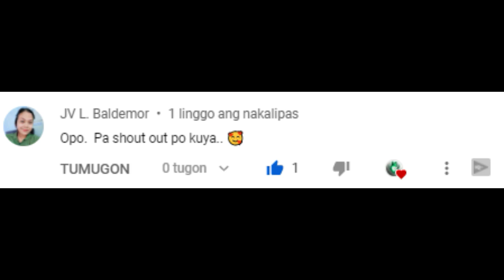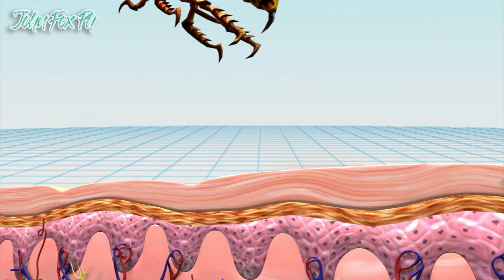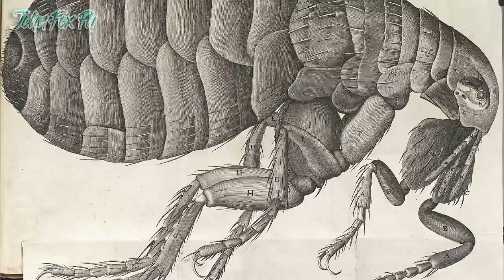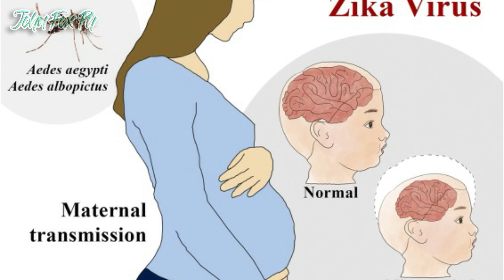Top 9 NAKAKATAKOT NA MGA INSEKTO SA BUONG MUNDO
Top 9 NAKAKATAKOT MGA INSEKTO SA BUONG MUNDO

Pinaka MAYAMAN Na Anak ng Celebrities sa Pilipinas | Top 7 Richest Celebrity Kids in the Philippines

Note: If someone wants to use my video to their videos, please ask permission to me first.

RELATED CHANNEL
Asiong Daldal Stories
TaraTV Facts
DMS TV
Historyador
Tito ChaoTV Facts
Marvelous Facts
Ask Teacher Popong
Kaalaman
Archlight Media
Tinagalog
ClarkTV Facts
Jp Amazing Stories
Alamin Mo
LeonMata Tibi
Tinig PH
Bulalord
Gazebo
Madam Info
Kwentong Tagalog
Alam Mo Ba
IsportsZone
3B Hoops
Win YT

Boy Tapang
Ivana Alawi
Kathryn Bernardo
Alex Gonzaga
Ja Mill
CongTV
BruskoBros
Emman Nimedez
Ranz Kyle
Niana Guerrero
Zeinab Harake
Akosi Dogie
Doc Willie Ong
Donnalyn Bartolome
Tukomi
Jelai Andres
XDJames
BITAG OFFICIAL
Viy Cortez
Michelle Dy
Trinidad Siblings
ESPN5
Keith Talens
Wil Dasovich
The Hungry Syrian Wanderer
junnieboy
Pamela Swing
LIVELOVEPARTY.TV
Viva Records
Brains techKnowlogy
Vice Ganda
The Gold Squad
vividplays channel
Andrea Brillantes
Eat Bulaga
Miniature Cusina

GMA 7
GMA Public Affairs
Public Affairs
Magazine
Kapuso Mo Jessica Soho
KMJS
Jessica Soho
KMJS 2021
Kapuso Mo Jessica Soho April 25 2021
KMJS April 25 2021 full episode
KMJS April 25 2021
KMJS April 25
KMJS Spaghetti ni Inay
Spaghetti ni Inay KMJS
KMJS Spaghetti
Spaghetti KMJS
KMJS Inspiring Stories
GMA
GMA 7
GMA Public Affairs
Public Affairs
Magazine
KMJS
Jessica Soho
KMJS 2021
KMJS April 25
KMJS Spaghetti
Spaghetti KMJS
KMJS Inspiring Stories
Kapuso Mo, Jessica Soho: HUNI NG IBON SA BOHOL, SENYALES DAW NA MAY MAMAMATAY?!
Kapuso Mo, Jessica Soho: SCAMMER NAGPARETOKE PARA DIUMANO MATAKASAN ANG MGA NABIKTIMA?!